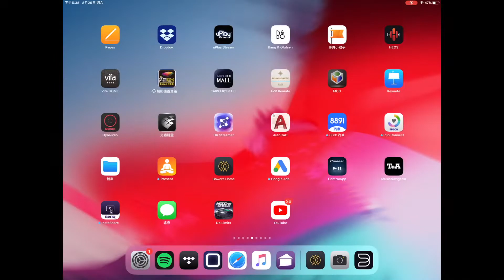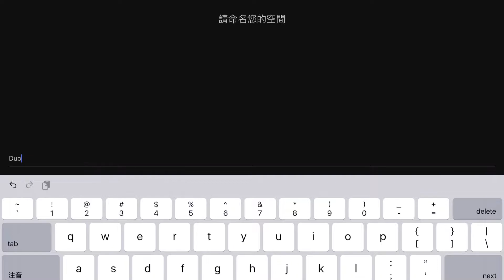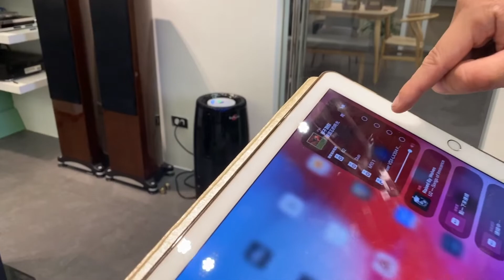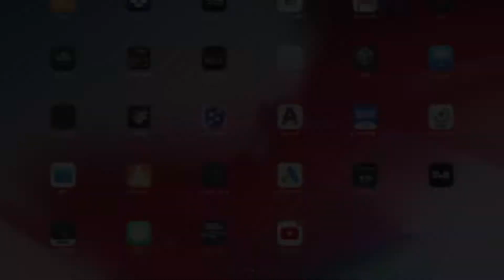B&WFormationDUO開箱 設定 簡介！第一次入手操作設定說明！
建議點選右下角的"cc字幕"喔
B&W Formation DUO,BAR,BASS,WEDGE,Flex家族系列解說
B&W Formation 無線主動喇叭,開箱後介紹實測及如何設定